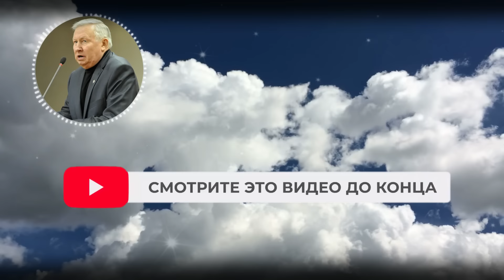ОТНЕСИТЕСЬ К ЭТОМУ СЕРЬЁЗНО! Борис Ратников - как распознать опасную вещь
«Будьте осторожны с вещами, которыми до вас пользовался другие люди». Вещи несут судьбу своего хозяина...